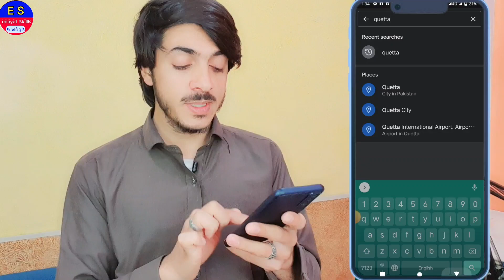The Google Mape New And amaizing Tricks د گوگل میف شایستہ ټريک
The Google Mape New And amaizing Tricks د گوگل میف ڈیر شایستہ او په زړه پوري ټريک